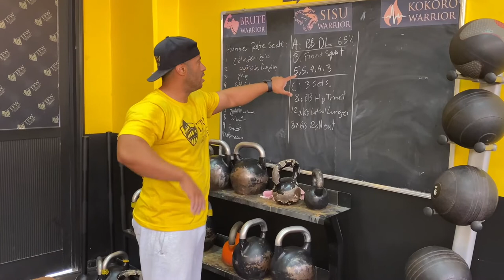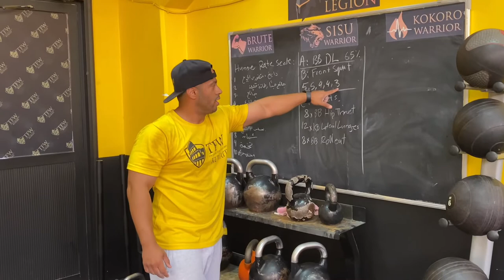LEGendary DAY تمرين أرجل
يوم من تدريبات TFW تدريب الجزء السفلي

تبي ارجل قوية؟ جرب التمرين في TFW